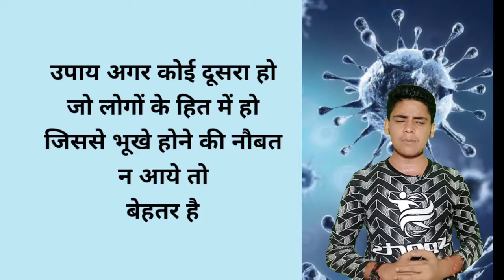Is politics big or our nation???